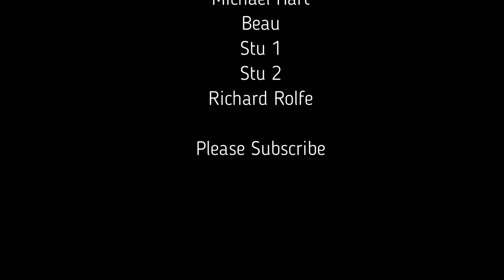E BIKE CONVERT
Come along for an arvo ride on the Ebikes in Nerang with the crew from Giant Nerang and ex pro downhill legend Michael Ronning.
a great video showing how much fun a group of riders of varied fitness levels can have a great time riding together on their Giant Ebikes!
Old Man Speed creator Mal Dalton filmed a fly on the wall bike adventure over 2 hours on a Gopro 10.
Good laughs and good times on the mountain bikes!

Please follow for more content on motorcycles, ebikes, and more adventures.